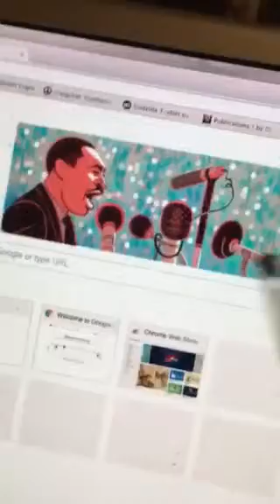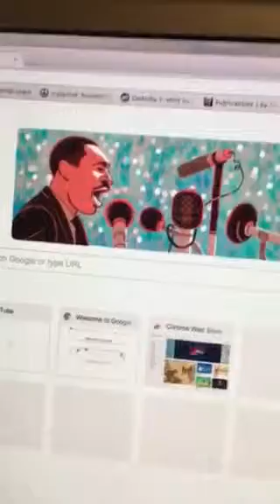GOOGLE.com scandal {how to analyze the media hidden messages}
sometimes this lil guy's mind just runs wild, anyone else have problems like this?